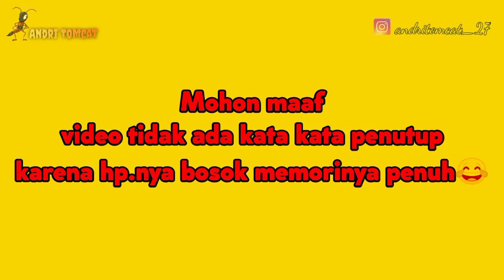PESTA STRIKE MANCING IKAN WADER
MAAF VIDEO MASIH BANYAK KEKURANGAN KARENA SAYA MASIH TAHAP BELAJAR,🙏